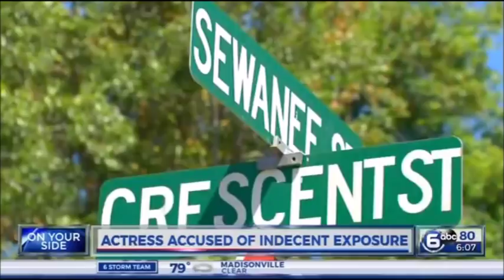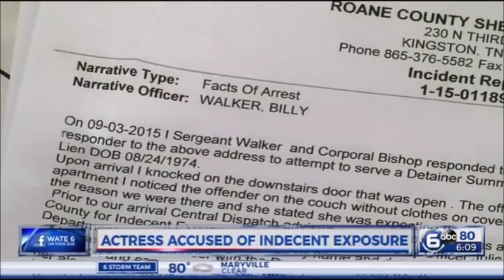15-0916 Star Trek Voyager Actress Arrested for Exposing Herself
Star Trek Voyager Actress Jennifer Lein was arrested for exposing herself to children.  It's a long way down.